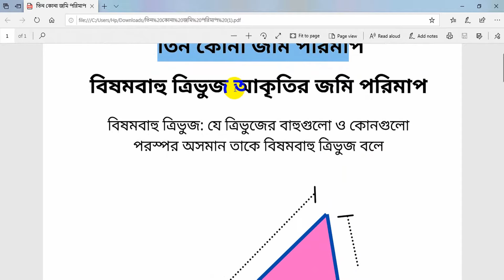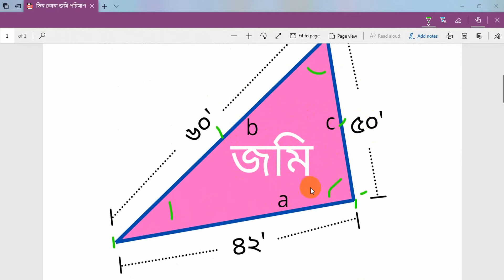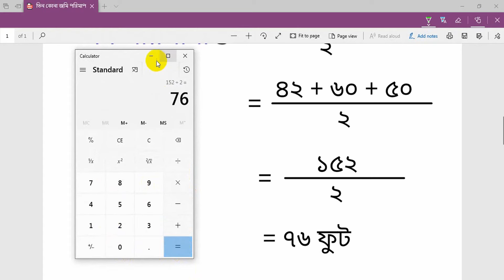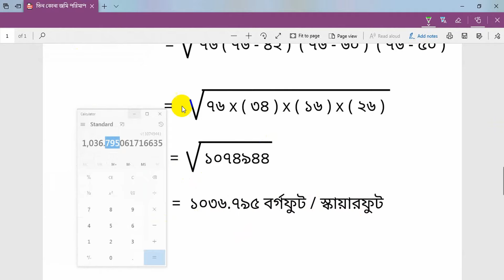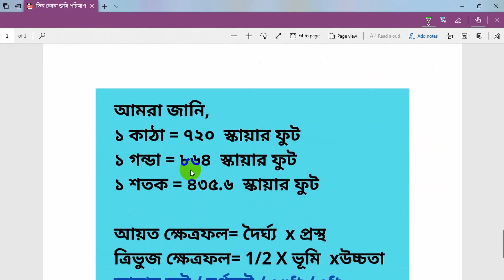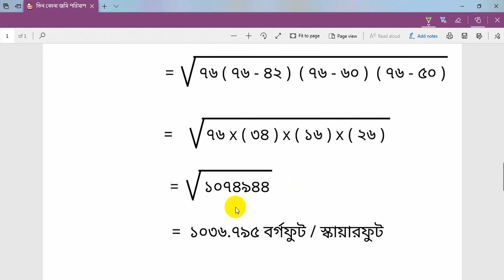তিন কোণা জমি মাপার সঠিক পদ্ধতি | তিন কোনা জমি মাপার নিয়ম | Method of Three Corner Land Measurement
সালাম নিবেন। আশাকরি সবাই ভালো আছেন। এই ভিডিওতে আমরা শিখবো ৩ কোণা জমির মাপার সহজ পদ্ধতি। ভিডিও টি সম্পূর্ণ দেখেলে আপনারা যে কোনো তিন কোণা জমির মাপ বের করতে পারবেন।এছাড়া জমির মাপ বর্গফুট বা স্কায়ারফিট হতে শতক বা শতাংশ,কাটা,গন্ডায় জমির হিসাব বের করতে পারবেন। প্রথমে আমরা জমির ৩ টি মাপ নিবো তারপর জমিটির ক্ষেত্রফল বা এরিয়া বের করবো। তো আশাকরি আপনারা যেকেনো কোনা বিশিষ্ট জমির মাপ বের করতে পারবেন।